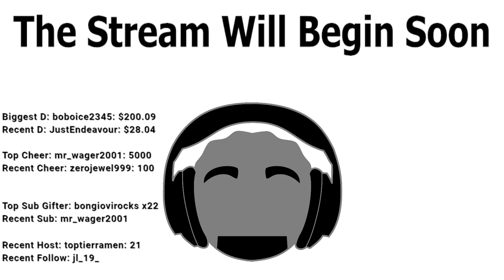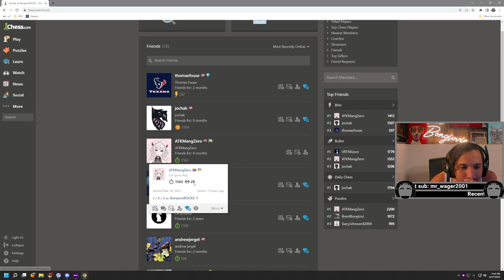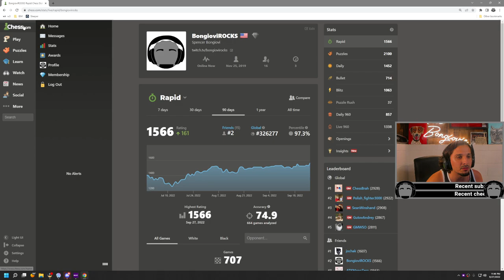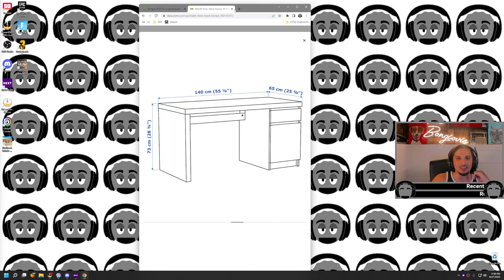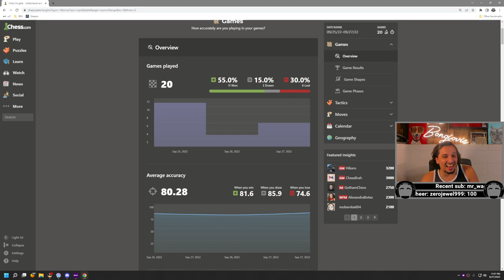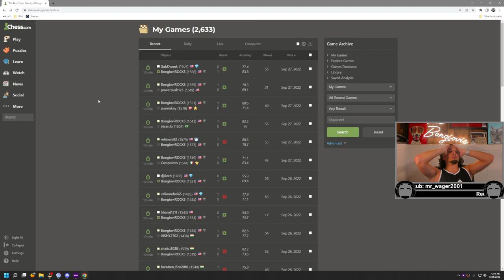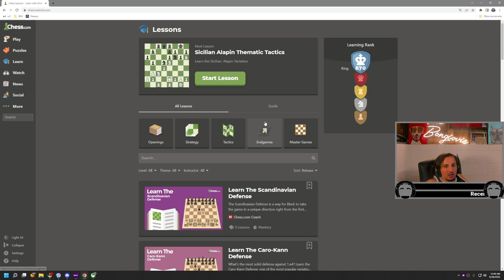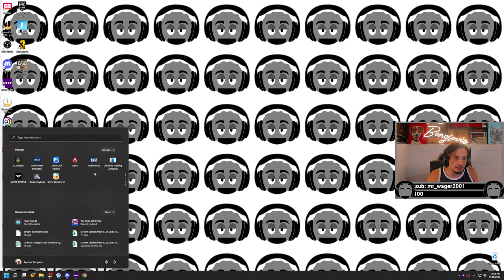100%ing Slime Rancher 2! lol